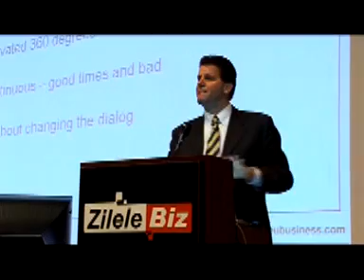Paul Garrison at BizDays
Former Managing Director of Coca-Cola Hungary and prior to that the Marketing Director for Coca-Cola CEE Europe, Paul is founder of Garrison Group and Dean at CEU Business School